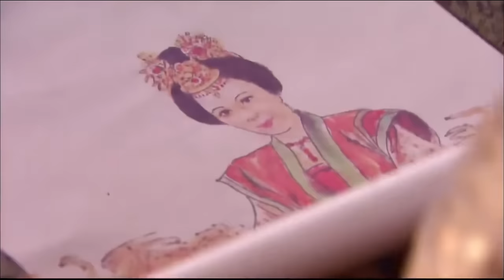EngSub《甄繯後傳》孫儷 從賤婢晉升為中國史上第一位皇貴妃，斗倒各路嬪妃，與皇帝、太監的發生不論禁忌之戀 趙麗穎 吳謹言 楊怡 安以軒 陳曉 EP20